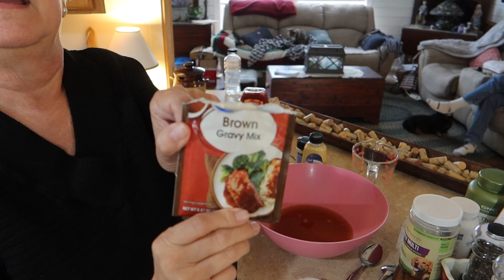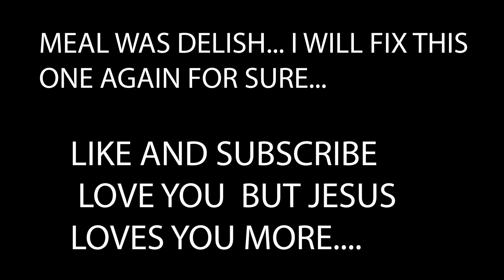WHERE'S MY BISCUITS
Howdy y'all... Today Mister and I decided to take a delightful drive to my sons house.  The drive was relaxing but beautiful here in the hills of Virginia.  Also want to share some of my DIYs and a crockpot recipe of Salisbury Steak made in a crock pot using hamburger.

Salisbury Steak In Crock Pot using Hamburger
 Mix sauce together
11/2 cup of beef broth
1 packet of brown gravy mix
2 Tbs of ketchup
1 Tsp of Dijon Mustard
1 Tsp of Parsley Flakes

Now mix together
1 lb of hamburger - Makes 4 patties
Minced Garlic of you liking
Chopped dryed onions to your liking
1/3 cup of bread crumbs
1 egg Yoke
2 Tbs milk

Cook  Hamburger Patties until brown on both sides
Cut Onions and put in bottom of crock pot
Place Hamburger on top of onions
Pour gravy mixture on top of hamburger

Cook on slow for the day or